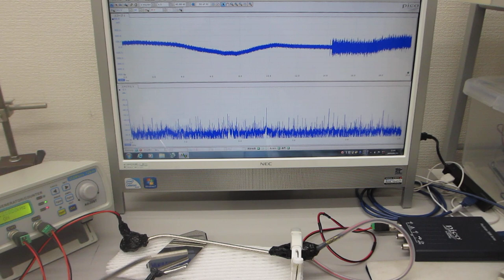音と超音波の組み合わせ技術（超音波システム研究所）